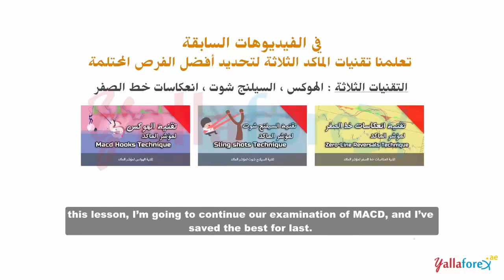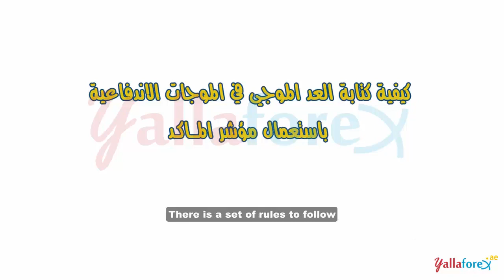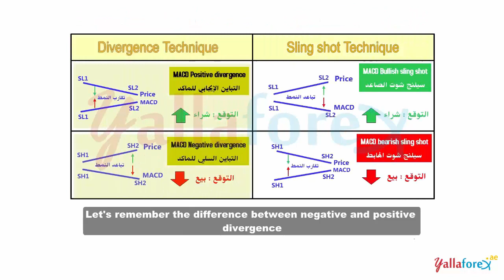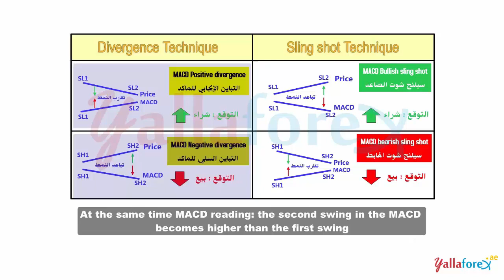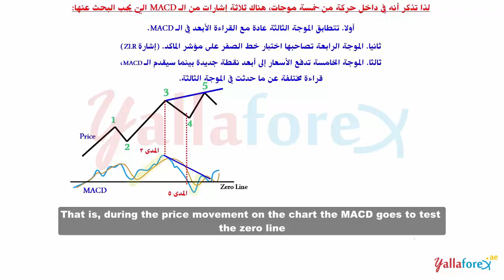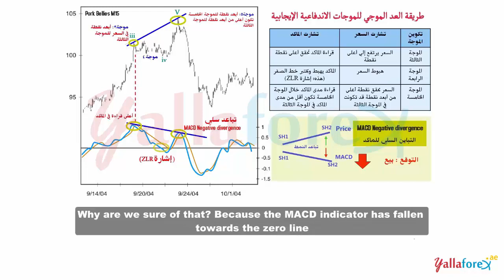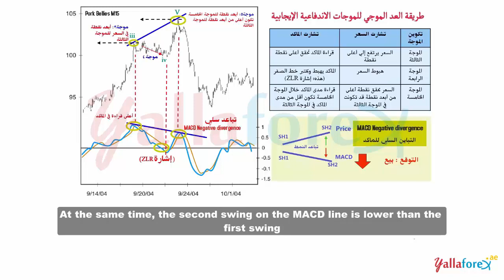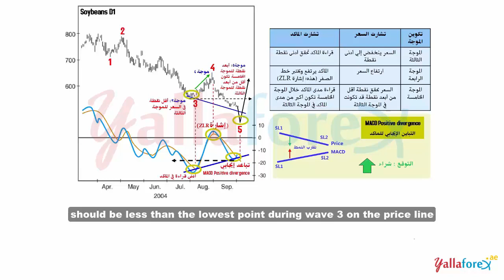الماكد وترقيم موجات الاندفاع - يلا فوركس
نحن نقدم شروحات الفوركس وكورس الفوركس الاحترافي ودورة التحليل الفني.